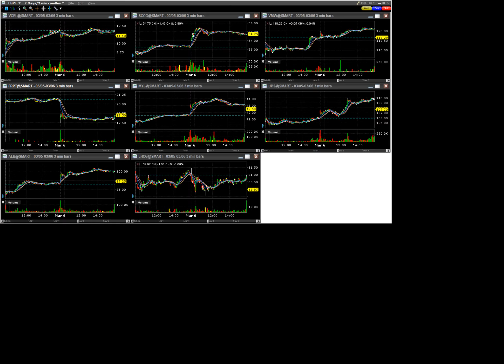180306 analyst actions